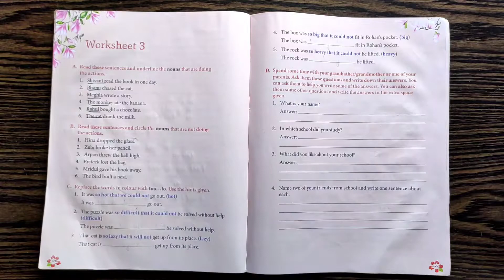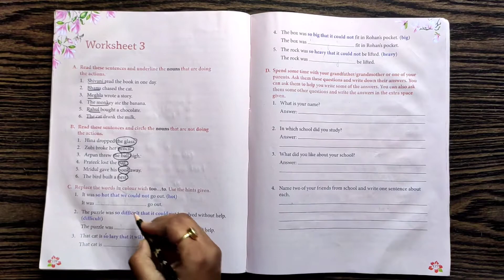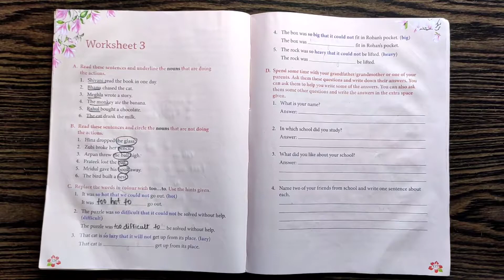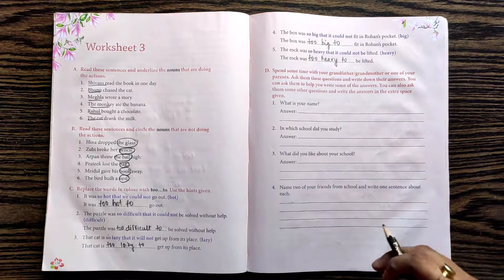Worksheet 3 Class 3 || English Literature || Shyamasmita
In This Video You Will Find Nouns working Noun and too. too